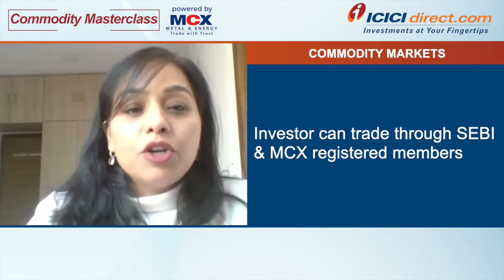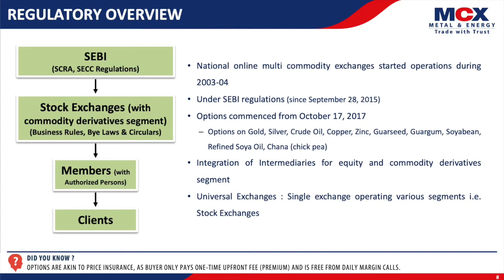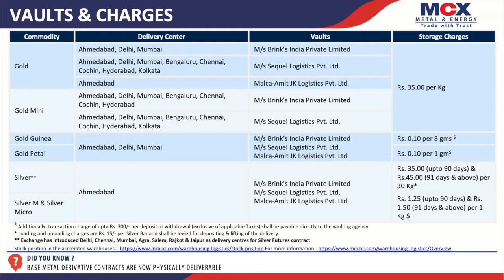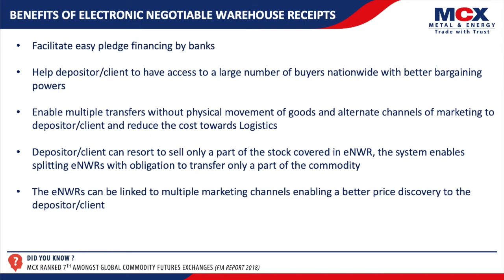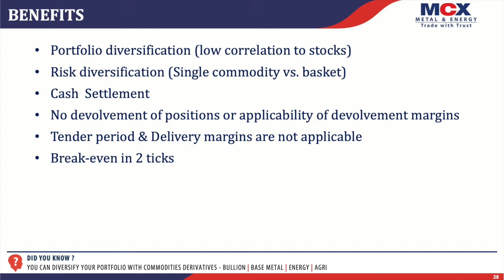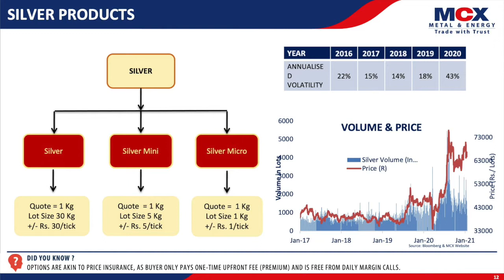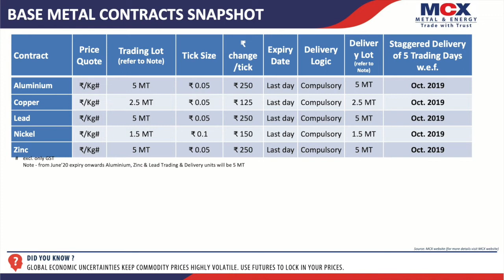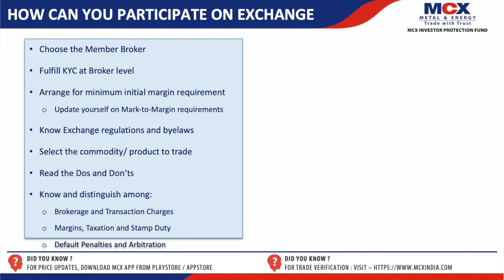Commodity Masterclass-Ms Mamta Kapila-AVP-Business Development Multi Commodity Exchange of India Ltd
Here's a look at which commodities you can invest in and how you can do it. Know More

1. Save up to 83% on normal brokerage via lifetime valid brokerage plans
2. Get real-time capital gains calculations in just a click
3. Wide range of delivery plans with the brokerage as low as 9 paise with prepaid plans.
4. Buy stocks today and pay in 365 days with margin trading
5. One click investment basket for buying mutual funds. Must for new investors.
6. Get stock ideas from the award-winning research team.

1. Get your money in the account in just 30 minutes of trade.
2. No charges for a small case or one-click portfolio
3. Award-winning research available to all customers
4. Lowest interest on shares as margins
5. Lowest charges on pledging shares at just Rs 20.
6. Funding to buy stocks at just 8.9% interest
7. Trusted by 50 + lakh customers & backed by the ICICI Group